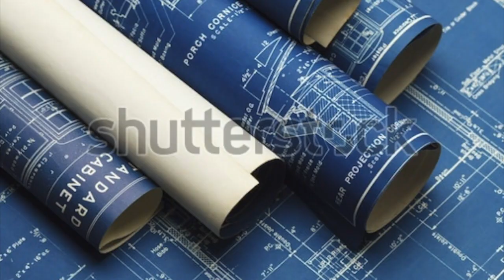The Legend of the Labyrinth | GeniusHour Edu.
This is an explanation of the Greek myth of The Labyrinth.